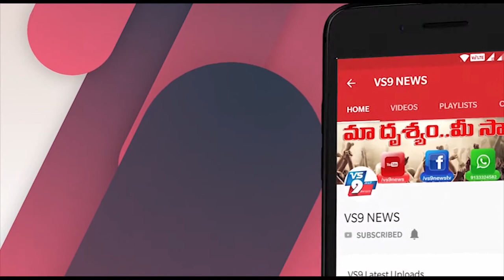గర్భాం సేవా మిత్ర ఆధ్వర్యంలో ఏరువాక పౌర్ణమి రైతు పూజోత్సావం ||VS9NEWS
Watch:
గర్భాం సేవా మిత్ర ఆధ్వర్యంలో...
ఏరువాక
పౌర్ణమి రైతు పూజోత్సావం
విజయనగరం జిల్లా మెరకముడిదం మండలం గర్భాo గ్రామంలో
గర్భాo సేవా మిత్ర ఆధ్వర్యంలో ఏరువాక పౌర్ణమి రైతు పూజోత్సవం ఘనంగా నిర్వహించారు. ఈ కార్యక్రమంలో 20 మంది రైతు దంపతులు కు వారి యొక్క సేవలను గుర్తించి వారికి కాళ్లు కడిగి బొట్లు పెట్టి పూలమాలలతో అలంకరించి సన్మానించారు.
ఈ కార్యక్రమంలో సేవా మిత్ర సభ్యులు, బూటు  శ్రీనివాసరావు, లాభాన  శ్రీనివాసరావు, మరియు గ్రామ పెద్దలు వేణుగోపాలరావు, మాజీ ఎంపీపీ తాడ్డీ కృష్ణారావు, మాజీ ఎంపీపీ తాడ్ది సన్యాసినాయుడు, తాడ్ది శ్రీధర్, సత్తారు శ్రీను . తాడ్డి వెంకటేష్ రైతులు పాల్గొన్నారు.